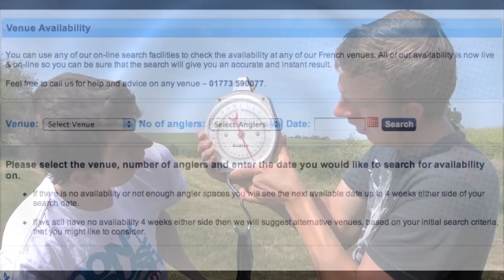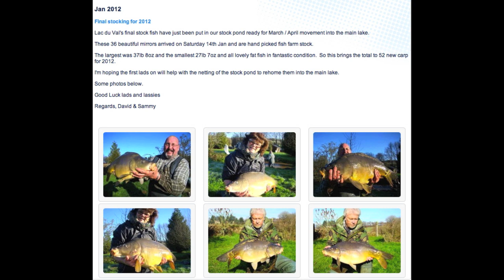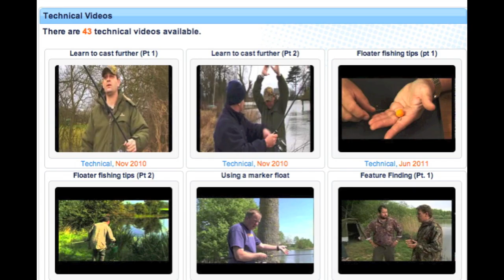Carp Fishing in France Webcast - January 2012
Our Webcast brings you carp fishing video news every month from our 36 French carp lakes. See the very latest big carp catches and track where and when the big hits are happening.

In this edition, we review some of the best moments from our coverage of 2011, which started with a 76lb carp on the bank and ended with us seeing a 62lb carp being stocked.  We followed the runs and records that happened in between and 2011 turned out to be a fantastic season for our anglers.

Our comprehensive video coverage of Carp fishing in France 2012 is already under way with our report of yet another great winter catch, plus we cover all the stocking and venue updates from this month.

TIP; Over 40 videos on carp fishing tips that work on French waters

You can find all of our previous carp fishing Webcasts